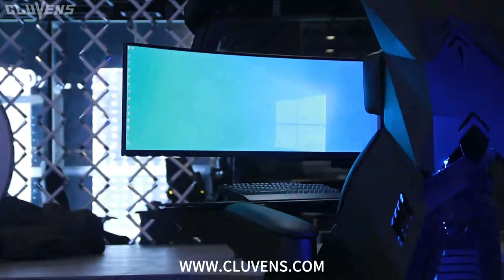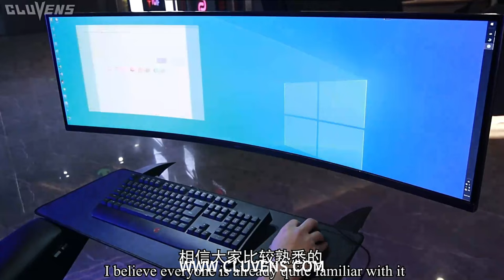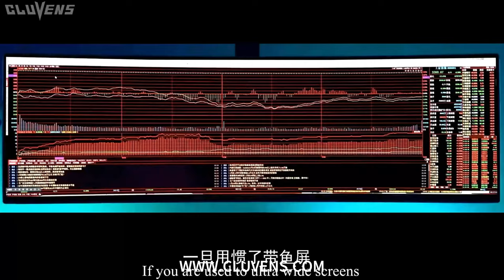INVENTOR VIDEO OF MANTICORE & SCORPION CHAIR FROM CLUVENS.COM IN CYBERCAFE